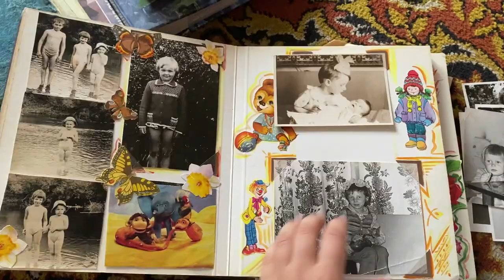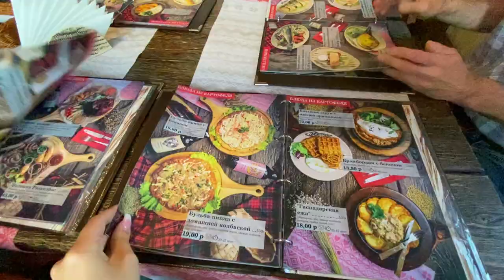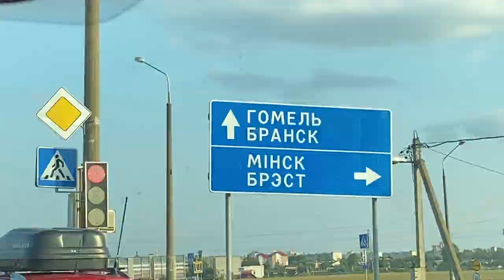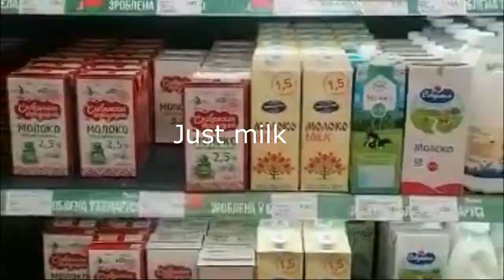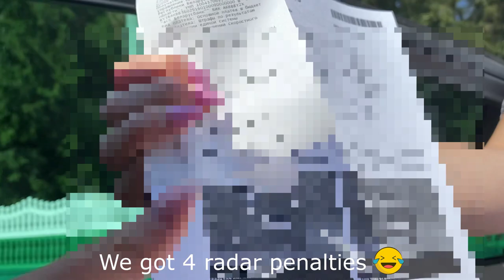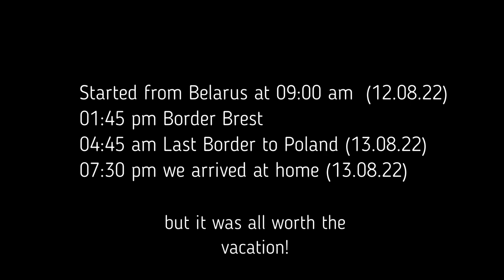Belarus XXL Vlog - Weißrussland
Hi guys, we went by car to Belarus to see our relatives this year. It was a great adventure! We were in Vitebsk (Palina's hometown), were in the village in acient Belarus and in the sinful part of Belarus in Gomel. There was a lot of delicious food and far too much Vodka! All in all, it was a very nice holiday with a lot of funny stories! I hope you have as much fun watching as we did. The video is supposed to reflect the Belarusian culture a bit. :) Have fun watching! ❤️